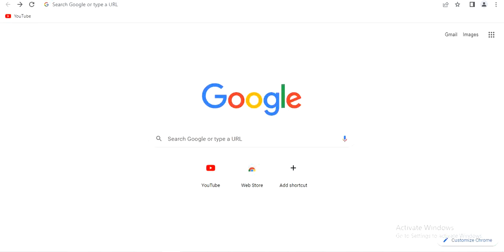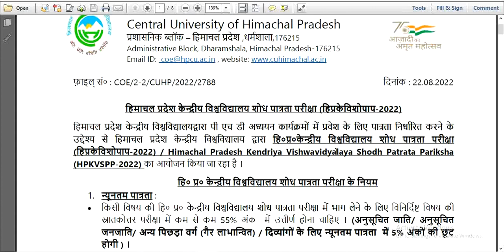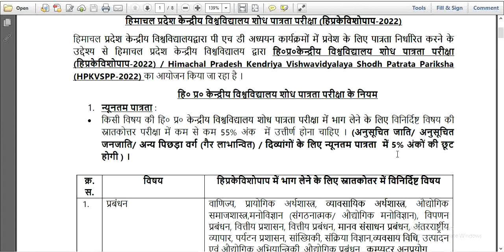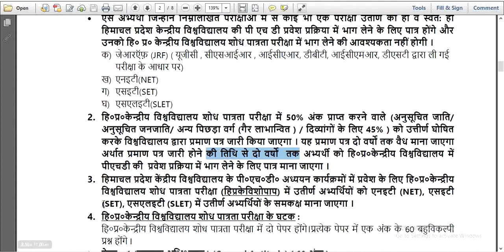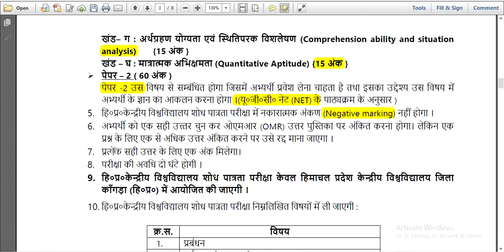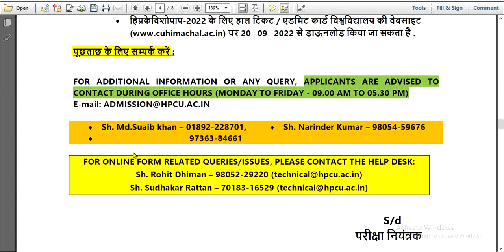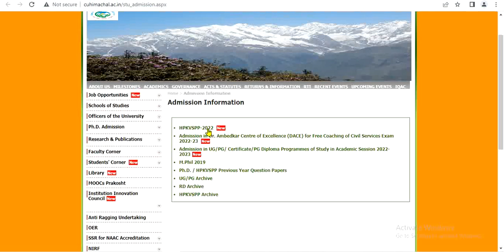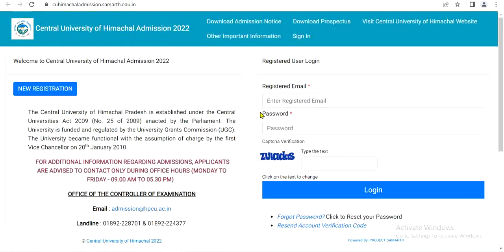Central university phd admission 2022| cuh phd admission| Seats| Eligibility | Last date| exam date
Central university phd admission 2022| cuhp phd admission| Seats| Eligibility | Last date| exam date @theteacherexam
central university phd admission 2022| cuhp phd admission| Seats| Eligibility | Last date| Phd entrance 2022 @theteacherexam

University: central university himachal pradesh

Admission notification: - central university of himachal pradesh phd admission 2022, cuh phd entrance exam 2022

Central university himachal PhD admission procedure: - Selection procedure based on an entrance exam and Interview. Exempted category candidate selection based on performance of interview.

PhD eligibility: - master degree with 55% marks in relevant / concerned subject/allied subject. And 5% relaxation for sc/st/obc(NCL) and Physically abled candidate.

Application fees: - 500/400/200

Central university himachal phd admission last date 2022:- 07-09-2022

central university himanchal phd subjects list.
phd in management
phd in tourism management
phd in environmental science
phd in physics
phd in chemistry
phd in animal science
phd in plant science
computational biology and bioinformatics phd
phd in mathematics
phd in computer science and informatics
phd in library and information science
phd in English
phd in sanskrit in india
phd in punjabi language
phd in journalism and mass communication
phd in economics
phd in social work
phd in sociology
phd in history
phd in political science in india
deendyalupadhyaya studies in india
phd in  Jammu Kashmir Studies
phd in visual arts

For other video PhD admission notification 2022 check my YouTube playlist “PhD admission”
Punjabi university phd admission 2022-23
Doon university PhD entrance exam 2022 Last date: - 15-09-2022
NSUT PhD Admission 2022 and many more,.